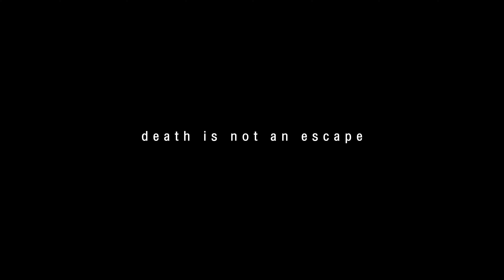Dead by Daylight - Death is not an escape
Julie by HaRu
Susie The Legion by Farcia LH
The Legion Frank by W4.VE
The Legion Joey by Kuto
Dwight by Raynie
Feng Min by BUTTER
Meg Thomas by Shuki
The Huntress by PD Maker
The Plague by Ya Kuza Gantz
The Spirit by Shrine姫
Kimura yui by Ashyln
Michael Myers by Velonica'Z
Quentin Smith by PúVan'